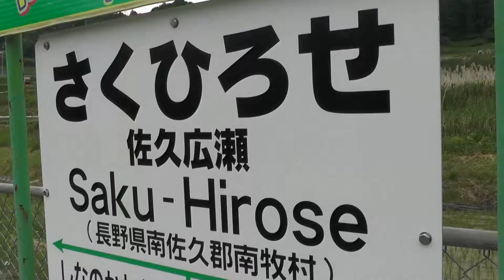高原の秘境駅「佐久広瀬駅」(ノーBGM)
JR小海線にある秘境駅。
標高1073mに位置し、緑の山々と田畑、水田に囲まれた高原の駅。
清々しい小鳥のさえずりを上手く使い、ノーBGMで制作しました。